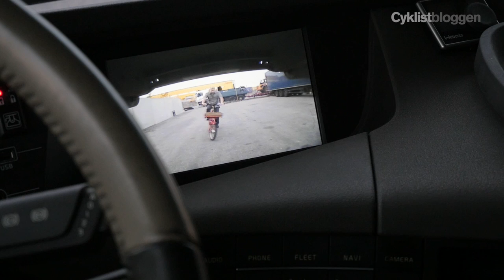Döda-vinkelnspeglar på en lasbil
Hur mycket ser en modern lastbil i döda vinkeln? Här visar vi hur mycket du syns som cyklist i backspeglarna på en lasbil.